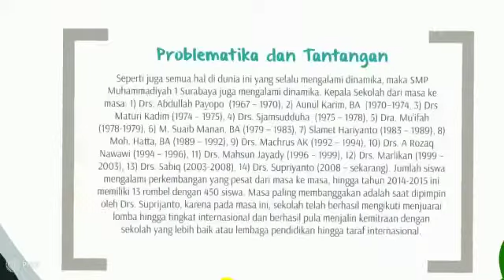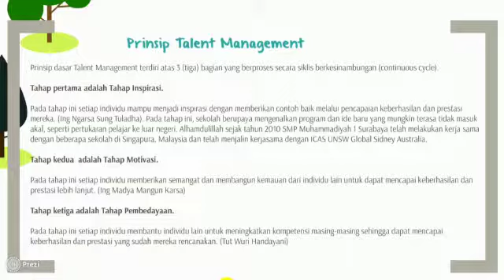30 Oktober 2019 Pilar Berhasil SMP Muhammadiyah 1 Surabaya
Best Practice Sekolah Inivatif